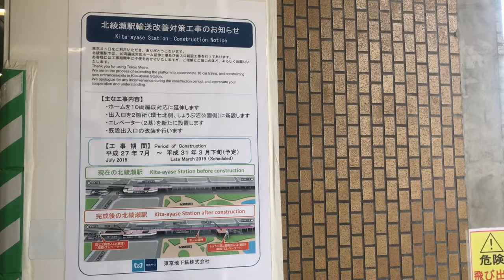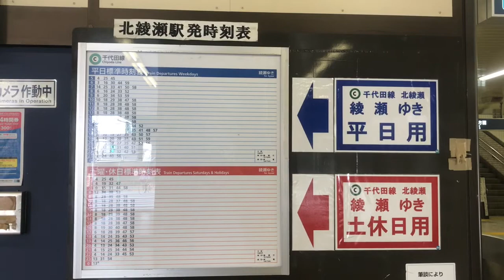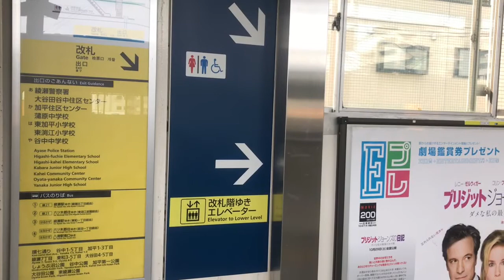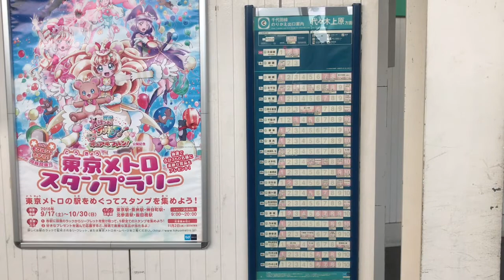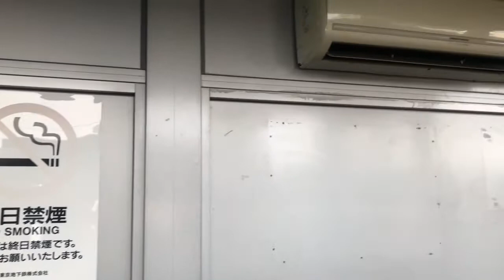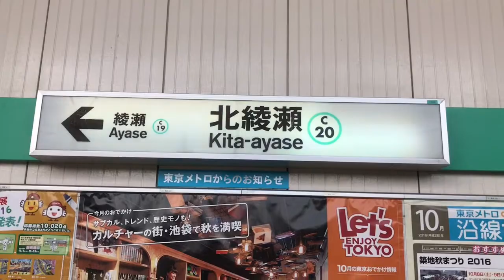【東京メトロ】北綾瀬駅 20161023